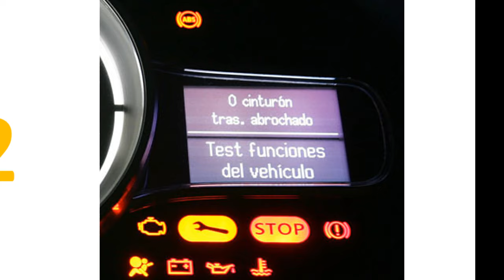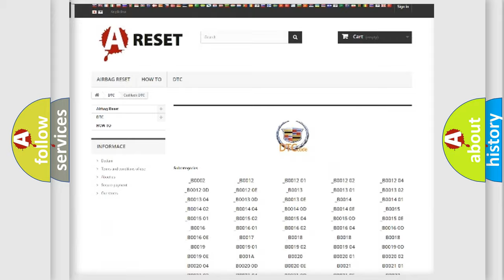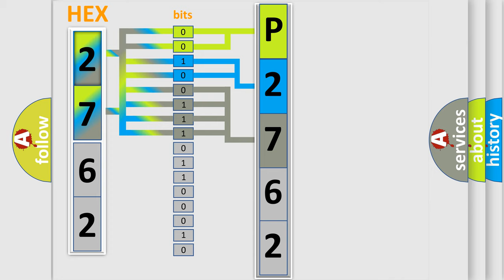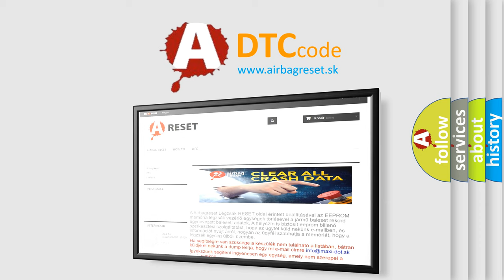DTC cadillac P2762 Short Explanation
Contents:
0:21 Basic DTC analysis according to OBD2 protocol standard.
1:48 Insight into programming
2:58 A diagnostically understandable description of the Diagnostic Trouble Code
3:05 Basic error definition

Make:
Cadillac
Code:
P2762
Definition:
Theft Deterrent System Communication Line High Fixation
Description:
The communication line (EFIO-IMI) between the ECM and transponder key ECU assembly is stuck on HI output for 6 seconds or more.
Cause:
 Harness or connector Transponder key ECU assembly ECM